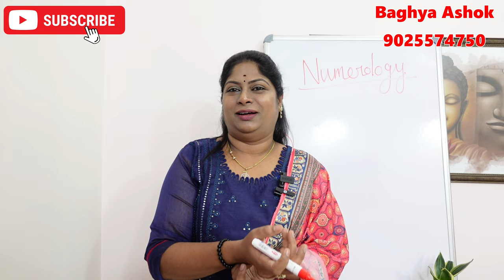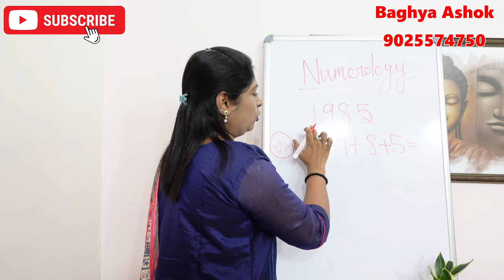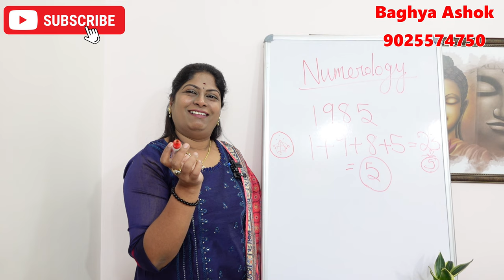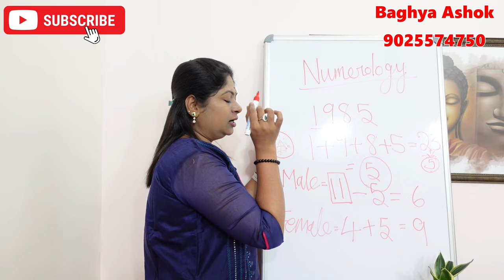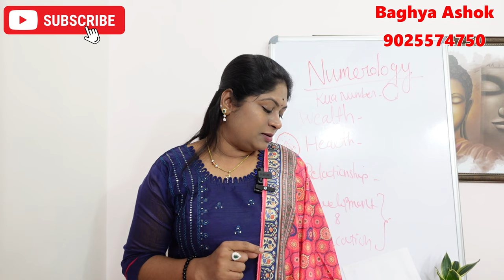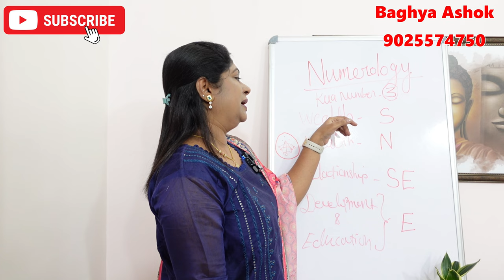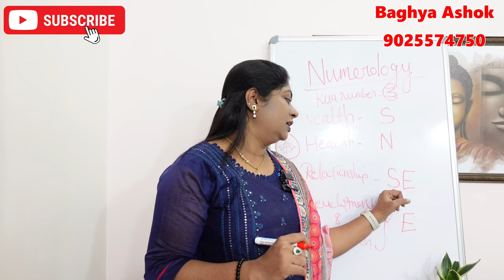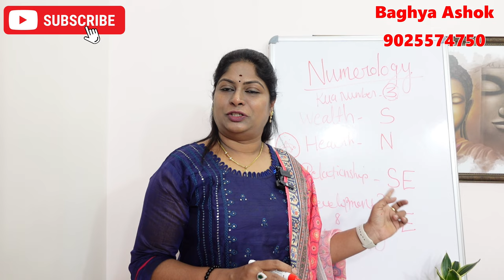kua number என்றால் என்ன அதிர்ஷ்டம் தரும் numerology | உங்களுடைய Kua number 3 அதிர்ஷ்ட குறிப்புகள்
kua number என்றால் என்ன அதிர்ஷ்டம் தரும் numerology | உங்களுடைய Kua number 3 என்றால் அதனுடைய அதிர்ஷ்ட குறிப்புகள்

In this spiritual channel many leading astrologers gives spiritual speech on bakthina tamil aanmeega kurippugal.